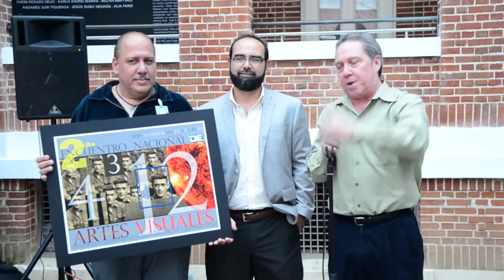2da Muestra Artes Visuales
Museo de Arte Contemporaneo
Santurce, PR